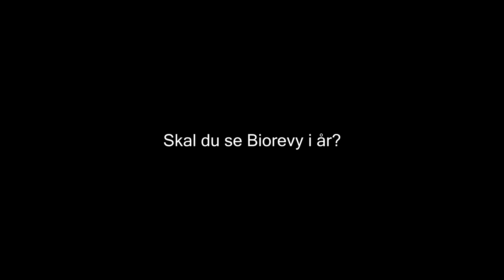Biorevy 2014 Teaser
samt i biocenterets kantine fredag 12-13